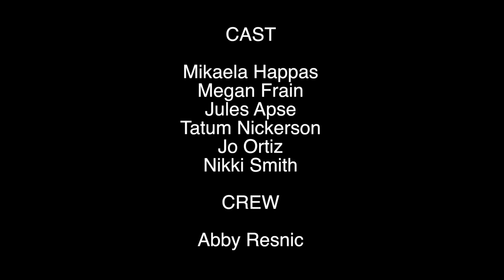NO - Bloopers & Extras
GUYS! If you loved this video, you'll love my new video to "Raising Hell" by Kesha!
This video was produced, directed, filmed & edited by Mikaela Happas.

@MikaelaHappas (on everything)